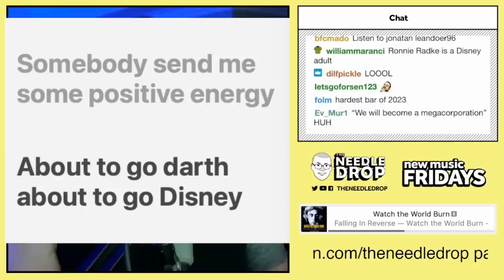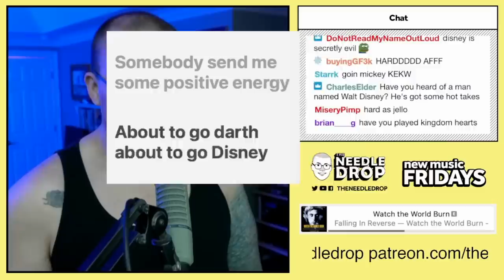one of the WORST songs of the year...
SO bad lmao

video editing and thumbnail done by emahn